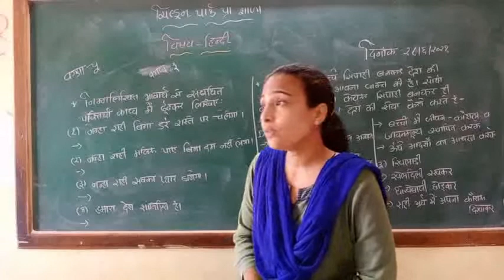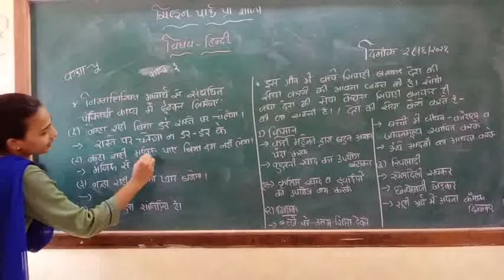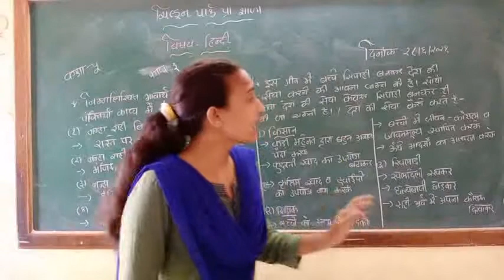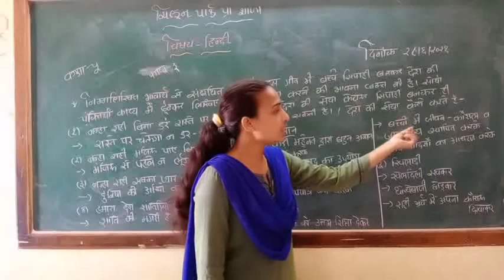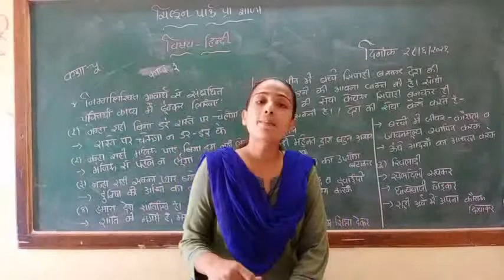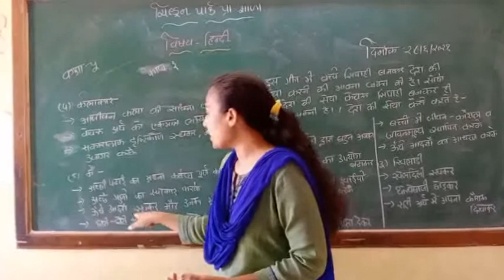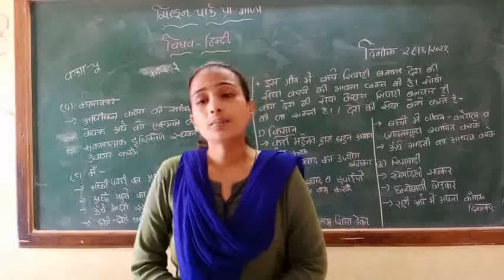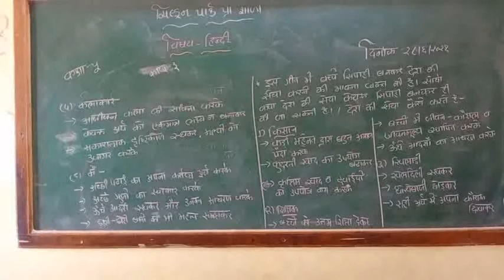Std -5 (ch--3) part -5